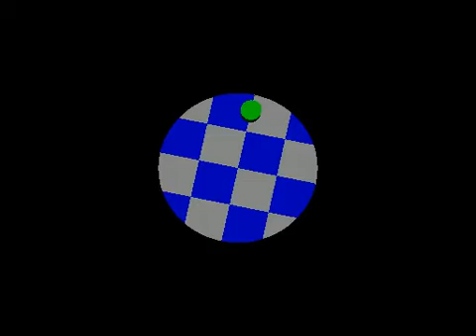movie 7 1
wheel rotating clockwise